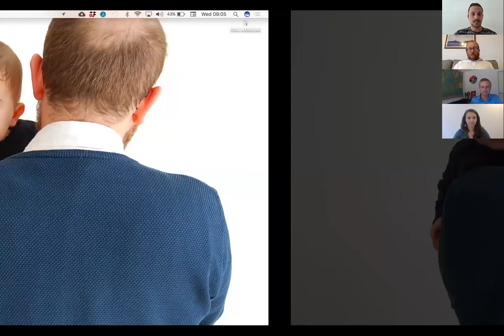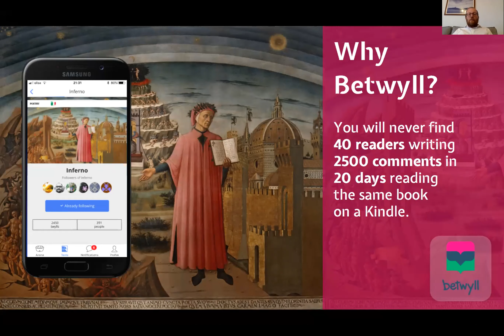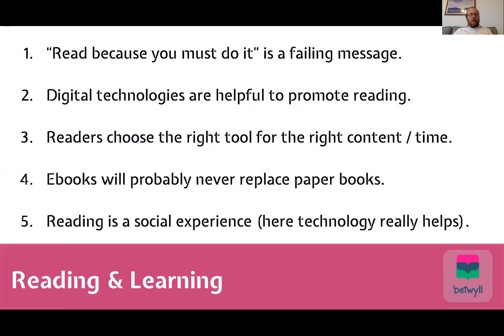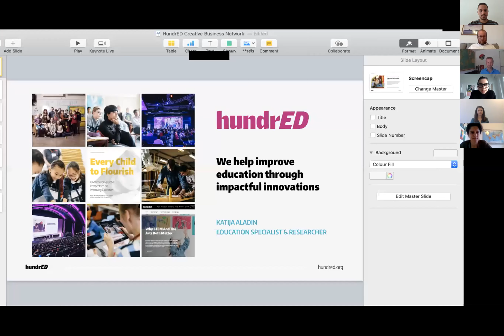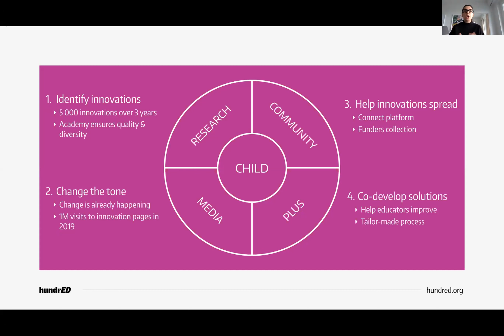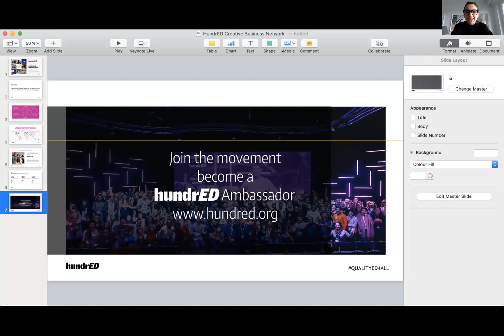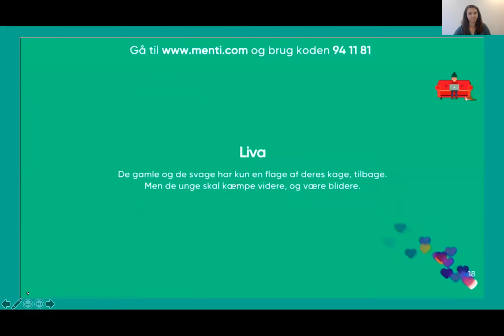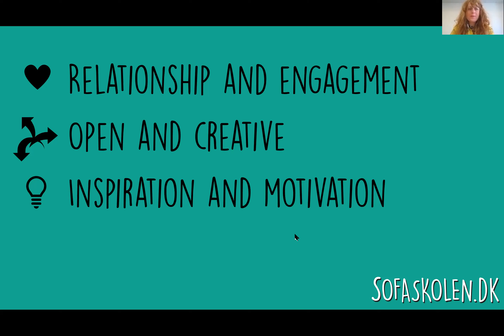This is CBN Webinar: Reading and Learning - New Innovations and Methods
New trends in education, in particular new ways of learning through reading. Educational startups are enhancing the traditional educational system by improving the pedagogy and learning process, which ultimately results in making learning a continuous and lifelong process.